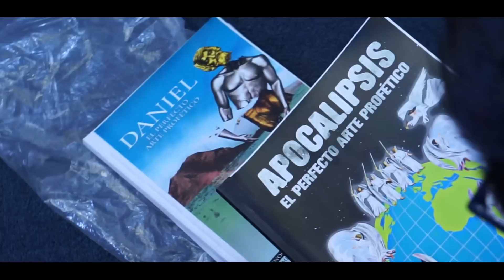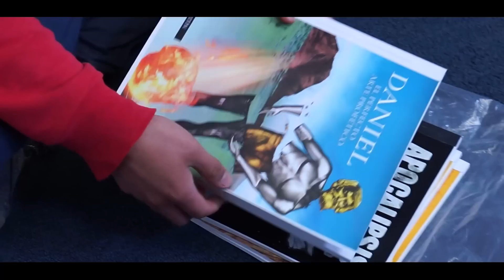🔴 El SÁBADO una "Doctrina de DEMONIOS"‼️-Según Pastor Bautista